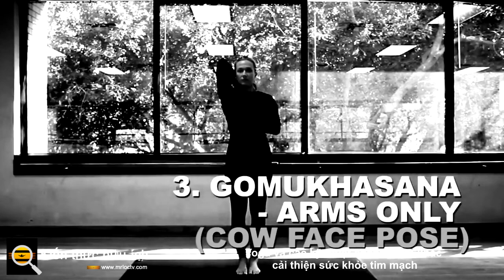Yoga và các kỹ thuật chánh niệm khác cải thiện sức khỏe tim mạch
Hầu hết mọi người đều kết hợp tim mạch cường độ cao với sức khỏe tim mạch, nhưng các hình thức tập thể dục và kỹ thuật chánh niệm khác cũng có những lợi ích.

Các nghiên cứu  đã chỉ ra rằng yoga cải thiện mức cholesterol và giảm huyết áp, và một tuyên bố gần đây trên Tạp chí Hiệp hội Tim mạch Hoa Kỳ  cho thấy rằng thiền định có thể cải thiện một loạt các yếu tố liên quan đến sức khỏe tim mạch, bao gồm mức độ căng thẳng, huyết áp, vâng, vâng..

Yoga có nhiều hình thức và thường bao gồm một loạt các tư thế và bài tập thở giúp người tập cải thiện tính linh hoạt, sức mạnh, cân bằng và thư giãn. Một bài báo trên Tạp chí Tim mạch Phòng ngừa Châu Âu  đã xem xét 37 thử nghiệm ngẫu nhiên có đối chứng liên quan đến các hình thức yoga khác nhau và phát hiện ra rằng tập yoga giúp cải thiện huyết áp, mức cholesterol và chỉ số khối cơ thể; cả ba yếu tố này đều liên quan đáng kể đến sức khỏe tim mạch cũng như sức khỏe tổng thể và phúc lợi.

Ngoài ra, một đánh giá gần đây  cho thấy tập yoga có lợi cho bệnh nhân rối loạn nhịp tim. Video dưới đây - từ một bệnh viện được công nhận - cho thấy bốn tư thế yoga nhanh chóng liên quan đến sức khỏe tim mạch.

Ngoài những lợi ích của yoga, một tuyên bố khoa học do Hiệp hội Tim mạch Hoa Kỳ  (AHA) đưa ra đã xem xét dữ liệu về tác động của thiền đối với nguy cơ mắc bệnh tim. Mặc dù các nghiên cứu trong lĩnh vực này còn phần nào hạn chế, nhưng AHA phát hiện ra rằng thiền định có thể cải thiện nhiều yếu tố liên quan đến nguy cơ bệnh tim, bao gồm huyết áp, phản ứng với căng thẳng và cai thuốc lá. Một số bác sĩ đã gợi ý thêm  rằng thiền định cải thiện triển vọng cuộc sống, có thể thúc đẩy bệnh nhân tham gia vào các thói quen tốt cho tim mạch hơn như ăn kiêng, tập thể dục và ngủ đủ giấc.

Với những lợi ích tiềm năng kết hợp với rủi ro và chi phí thấp, AHA khuyến nghị thiền định như một bổ sung cho các hướng dẫn đã được thiết lập để cải thiện nguy cơ tim mạch.

Trong nhiều nghiên cứu, chánh niệm có liên quan đến việc giảm nguy cơ trầm cảm và lo lắng  , và giảm căng thẳng quan trọng hơn bao giờ hết đối với sức khỏe thể chất và tinh thần của bạn khi đại dịch COVID-19 kéo dài. Nếu bạn đang tìm cách để cải thiện trái tim và sức khỏe tổng thể, yoga và chánh niệm có thể là một nơi tốt để bắt đầu.